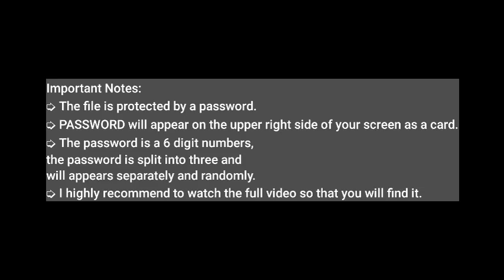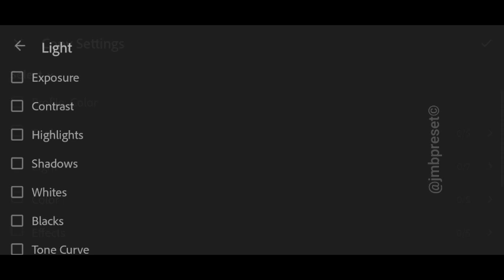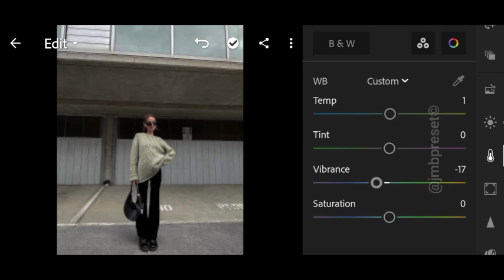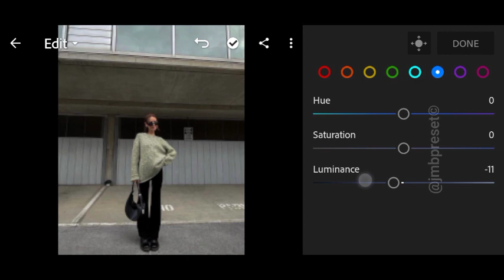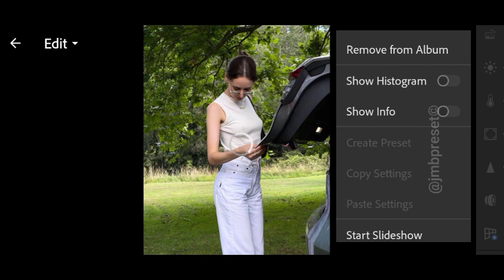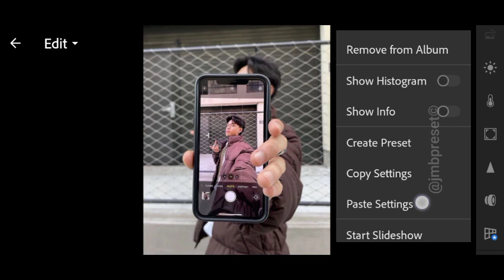feed inspired | instagram feed | lightroom presets free download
Hello folks! ☻

In this video, I'll show you how to edit like @jessalizzi inspired preset that will help your Instagram feed look better and cohesive.

Follow @jessalizzi on Instagram

⤵️ 𝗗𝗼𝘄𝗻𝗹𝗼𝗮𝗱 𝗹𝗶𝗻𝗸
🔗 Google Drive:

🛒𝗦𝗔𝗩𝗘 𝗧𝗜𝗠𝗘 & 𝗕𝗨𝗬 𝗠𝗬 𝗣𝗥𝗘𝗦𝗘𝗧𝗦
•Preset Bundle (300+ presets)